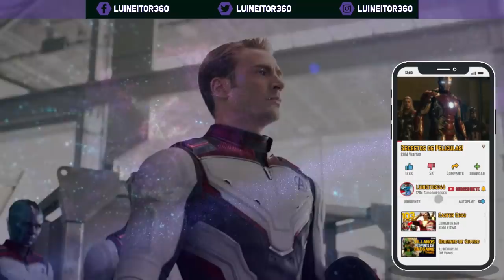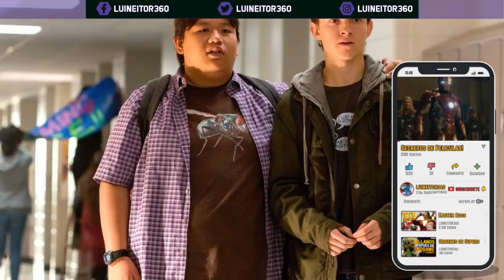¿Agujeros en el guión? AVENGERS: ENDGAME - Explicando cosas Sin Sentido de la Película! (Spoilers)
HOLA CHICOS!!! el día de hoy seguimos hablando de AvengersEndgame tratando de explicar algunos posibles erroes que tiene la cinta! no se enojen chicos que igual me súper encantó la película! solo esto se tenía que decir... :000

MERCANCIA 😍🎊🎉 (Si compraran o solo con ver y pasarselo a alguien más estaría fenomenal, Gracias de antemano)

S E G U N D O C A N A L (Smash Ultimate y B*tch Lasagna en español) (Subscribanse)

Si quieren hablarme, dejar sugerencias o solamente ver todas las tontadas que publíco, jeje solo siganme en mis redes:

Quieren un video sabroso? por qué no ver mi video de Easter Eggs de los Vengadores 1 del 2012

Gracias a mi editor de sonido Y de video Metriko100 por su apoyo, es chido! chequen su música sale al final

Ya tengo nueva descripción!! yeoii!!!

recuerden seguir comentando el video y ser nos chicos cool! xd PD: sonic ganará el Oscar :v